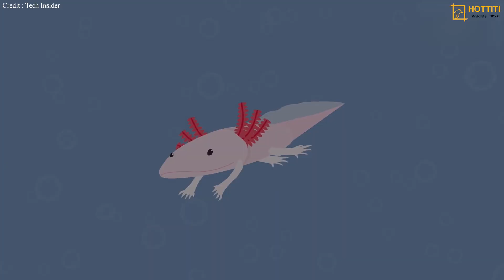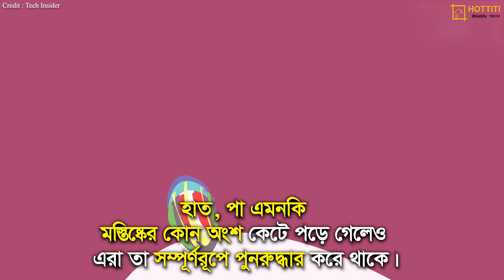অ্যাক্সোলটল : এক বিপন্ন সুপারহিরো | Axolotl : An Endangered Super Hero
অ্যাক্সোলটল: এক রহস্যময় জলজ প্রাণী যা নবজন্মের প্রতীক

অ্যাক্সোলটল, একটি অদ্ভুত এবং আকর্ষণীয় জলজ প্রাণী, যা মূলত মেক্সিকোর সামান্য কিছু অঞ্চলে পাওয়া যায়। এর বিশেষ বৈশিষ্ট্য হল এটি পরিপূর্ণভাবে প্রাপ্তবয়স্ক হওয়ার পরেও তরুণ অবস্থায় থাকতে সক্ষম। এই অবিশ্বাস্য প্রাণীটি কেন "নবজন্মের প্রতীক" হিসেবে পরিচিত, এবং কীভাবে এটি শরীরের অঙ্গপ্রত্যঙ্গ পুনরুদ্ধার করতে পারে?

এই ভিডিওতে জানবেন:
- অ্যাক্সোলটলের বৈশিষ্ট্য এবং জীবনযাত্রা
- কেন এটি শারীরিক পুনর্নবীকরণে বিশেষ ক্ষমতা রাখে
- অ্যাক্সোলটল কীভাবে প্রজনন এবং বৃদ্ধি পায়
- এর পরিবেশগত অবস্থা এবং সংরক্ষণ সমস্যা
- বিজ্ঞানীদের গবেষণা এবং অ্যাক্সোলটল নিয়ে তাদের আশাবাদ

অ্যাক্সোলটলের বিস্ময়কর বৈশিষ্ট্য এবং রহস্যময় জীবন সম্পর্কে জানতে ভিডিওটি দেখুন। শিখুন এবং শেয়ার করুন এই আশ্চর্য প্রাণীটির গল্প! 🦎💧